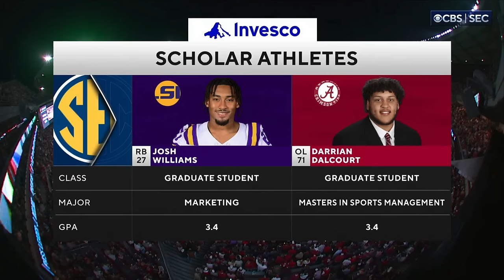2023 - Bama vs LSU Entire Game with No Commercials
The Whole Game, No Commercials